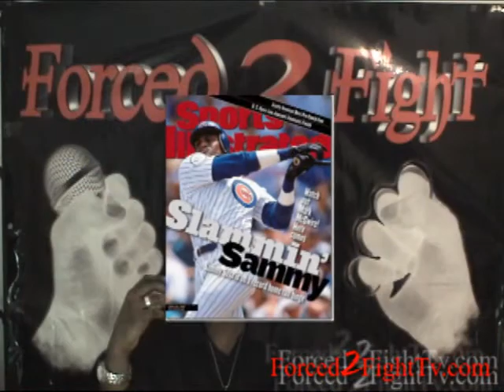Sammy Sosa is white now